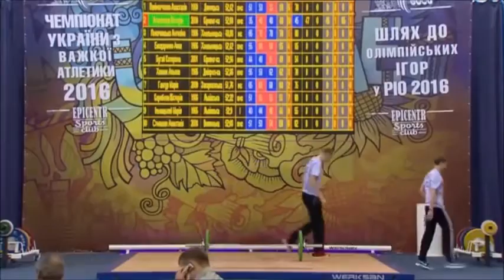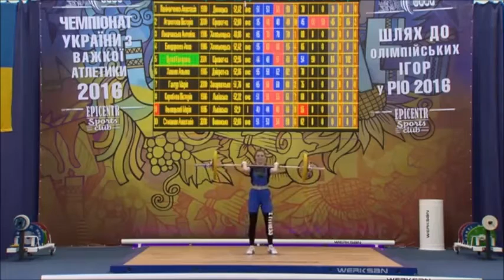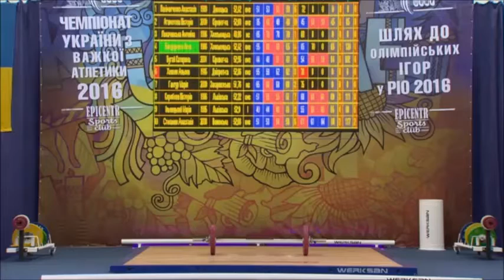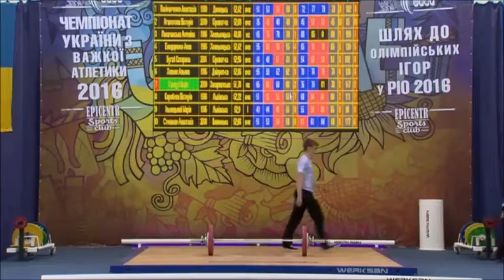2016 Ukraine National Weightlifting 53 kg